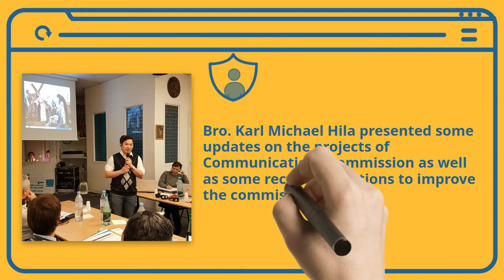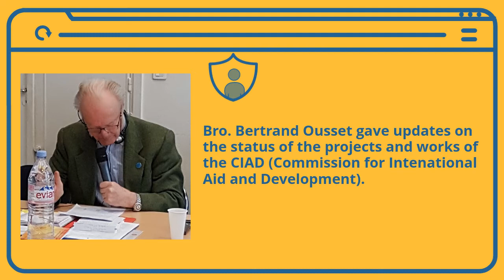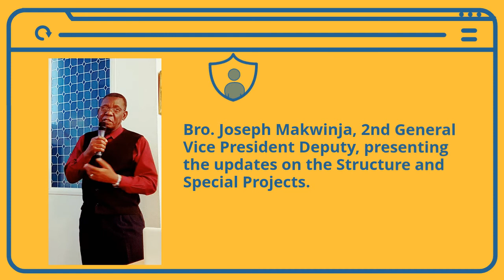SSVP CGI Day 2 of Q1 Meeting